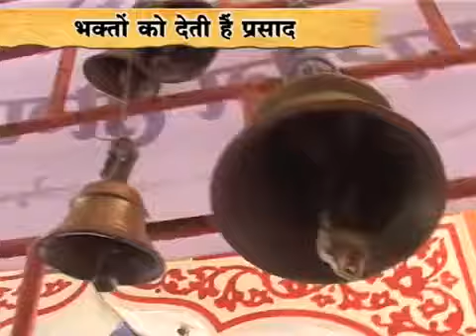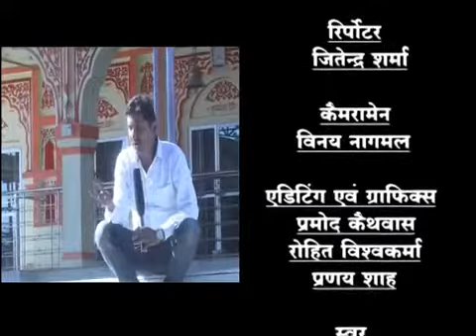Achhru mata ka rahsya अछरू माता का रहस्य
टीकमगढ़, टिकमगढ़ जिले का मुख्यालय है। शहर के मूल नाम 'टेहरी' था। 1783 ई ओरछा विक्रमजीत (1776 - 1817 CE के शासक) में ओरछा से अपनी राजधानी टेहरी में स्थानांतरित कर दिया है और यह टीकमगढ़ टीकम (नाम कृष्ण के नामों में से एक है)। टीकमगढ़ जिला बुंदेलखंड क्षेत्र का एक हिस्सा है। यह जामनी, बेतवा और धसान की एक सहायक नदी के बीच बुंदेलखंड पठार पर है।